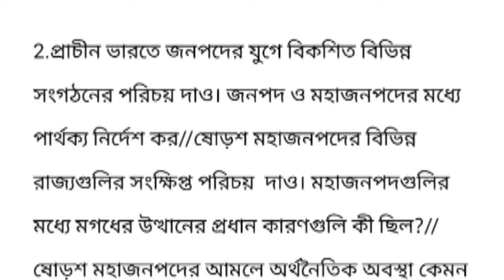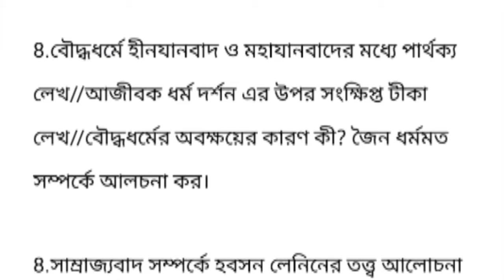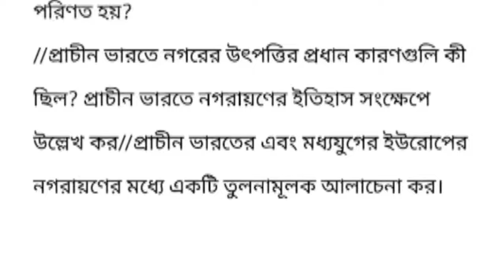Kalyani University New 1st semester History Major Suggestion 2024 | লাস্ট মিনিট ইতিহাস মেজর সাজেশন